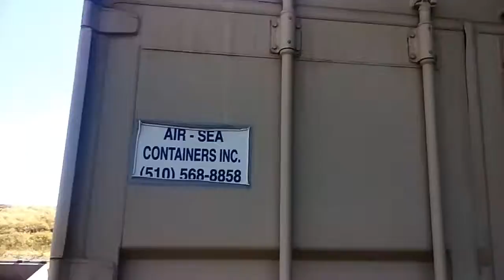Sutter yuba mental health.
Sutter yuba mental health or yuba city mental health in yuba sutter counties in yuba city california 95991 in sutter county.